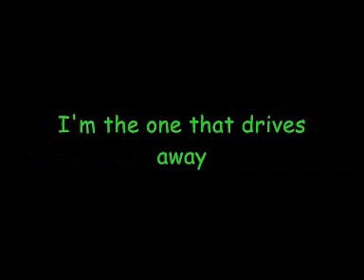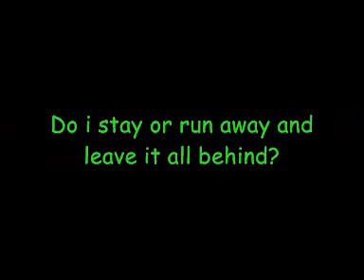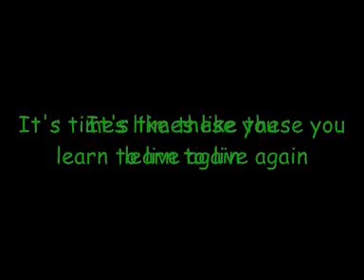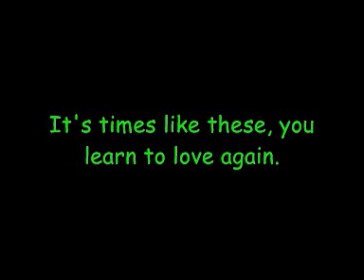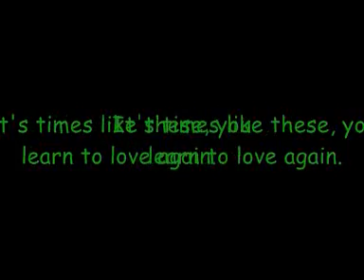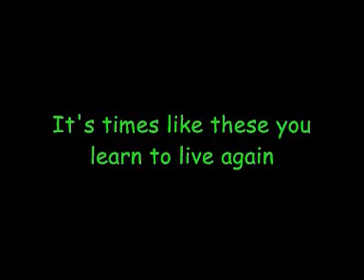Foo Fighter's. Cover.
A Great Foo Fighter's tune featuring the superb Cobaingel on piano & myself on all vocals.